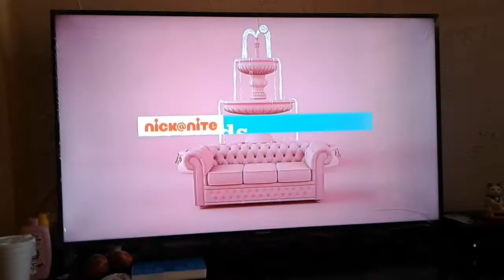June 7, 2020